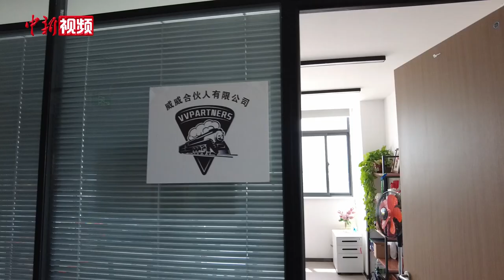乌兹别克斯坦青年“扎根”西安创业：这里有无限可能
对于即将毕业的西北工业大学大四留学生李浩宇（Matmusaev Doniyor）而言，婉拒其他城市企业抛来的“橄榄枝”，选择在西安“扎根”创业，是一件“水到渠成”的事情。多年的学习、生活，令他对这座城市难以割舍。

在西北工业大学求学期间，李浩宇学习了工商管理等相关内容。在代表学校参加多次大学生创业大赛后，李浩宇产生了毕业后开商贸公司的想法。在考察了中国多个城市后，李浩宇最终还是决定在西安开始自己创业的“第一步”。

李浩宇告诉记者，他在西安游览了钟鼓楼、大雁塔等名胜古迹，更了解到了西安在古代丝绸之路中的作用。李浩宇表示，中国和中亚国家在古代有很多商贸往来，现在自己投身国际贸易行业，仿佛也是在致敬先辈。

最近一段时间，李浩宇一直关注着中国—中亚峰会的相关信息。他希望，这次峰会的顺利召开，能给青年创业者提供更多机会，让西安成为创新创业的热土。（党田野）